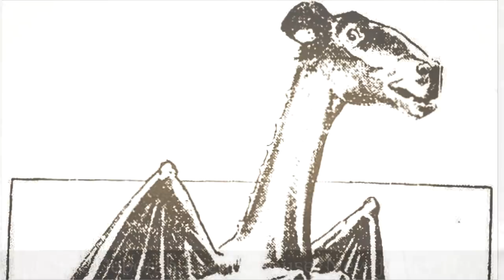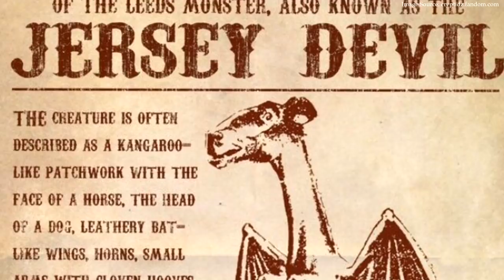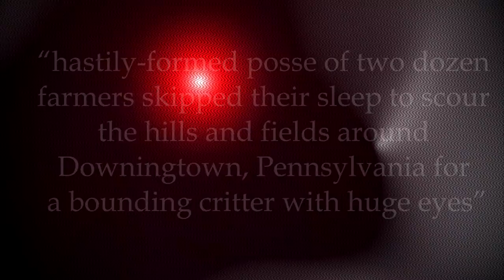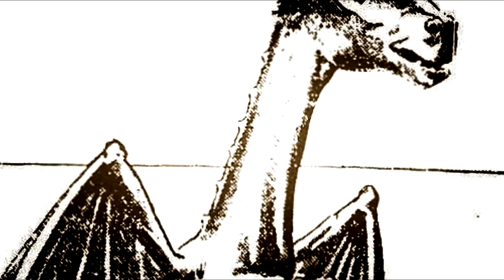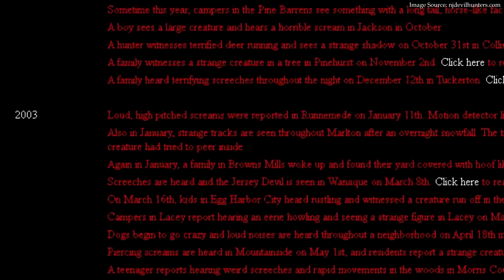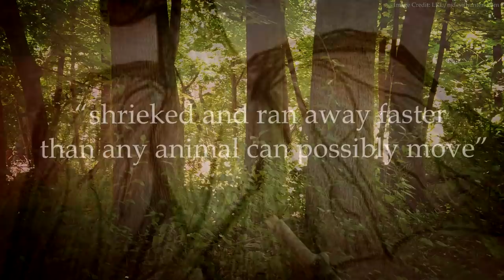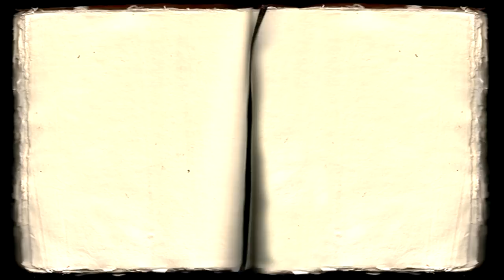The Jersey Devil: The Curse of the 13th Child | Documentary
Install Raid for Free ✅ IOS ✅ ANDROID ✅ PC and get a special starter pack 💥 Available only for the next 30 days!

The Pine Barrens of Southern New Jersey, also known as the Pinelands or simply the Pines, is the largest remaining example of the Atlantic coastal pine barrens ecosystem. They are also whispered to be home to a strange cryptid creature: the Jersey Devil. Also known as the Leeds Monster, the Jersey Devil's roots in American folklore run deep, dating back to the 18th century and the story of Mother Leeds and her 13th child.

“The Swing” courtesy of CO.AG Music.